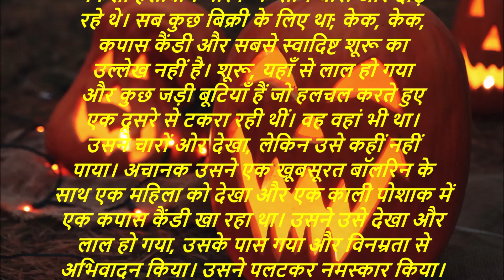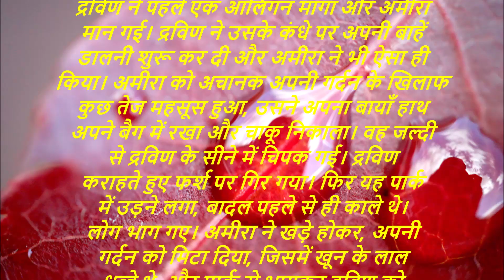ड्रैकुला - अंग्रेजी संस्करण - एपिसोड 03 - सीज़न फिनाले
वह 200 साल का है और वह खून से लथपथ है। उसका अगला शिकार कौन होगा? साथ में पढ़िए # हेलोविलेन!

क्या ये Dravin और # अमीरा की कहानी का अंत है?

Hello all. I'm Ashwin Rambharos. I am a Dutch student and I also do You Tube. On my channel you will find videos that relate to my daily life (vlogs), School projects, game play videos, comedy videos and much more.

💌You can write to me and send me letters here:
Meerzorg, Commewijne - Oost West Verbinding 203, South - America